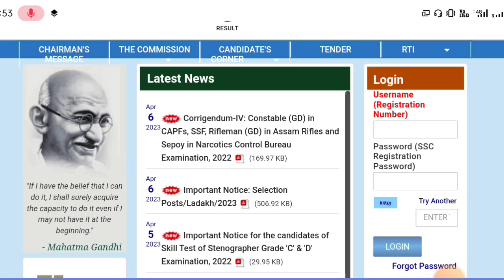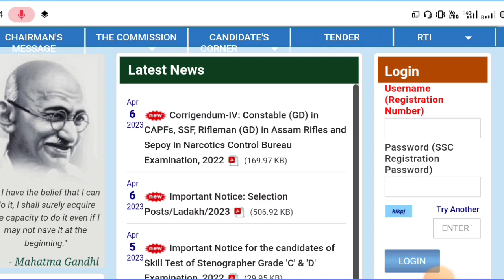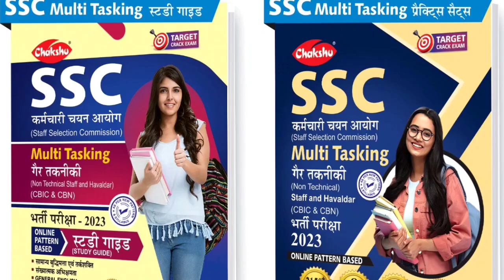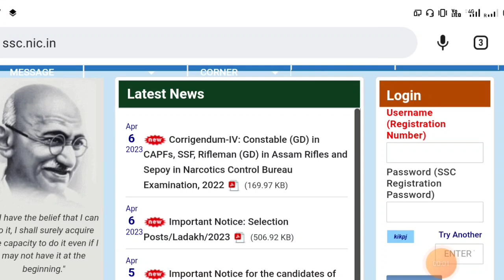SSC Gd New Notice out today big News🎉ssc gd today latest Update | এই মাত্র বার হলো নতুন নোটিশ❓️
SSC MULTITASKING
AMAZON –
STUDY GUIDE
PRACTISE SET BOOK
FLIPKART -
STUDY GUIDE

🔕বিশেষ দৃষ্টাব্য :-এই চ্যানেলে শুধুমাত্র ডিফেন্স /ফোর্স আপডেট ও ফোর্স যব আপডেট দেওয়া ও আলোচনা করা হয় ! কোনো প্রকার  বিভ্রান্তমূলক বা অপ্রয়োজনীয় কিছু  ভুলবশত আপলোড হয়ে থাকলে, তারজন্য চ্যানেল কর্তৃপক্ষ কোনো দায়ী নয় !